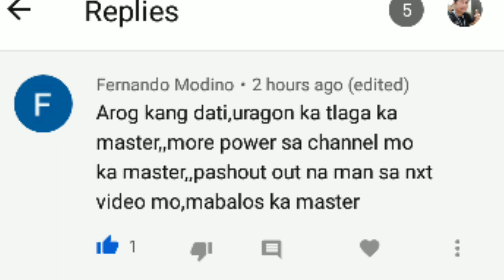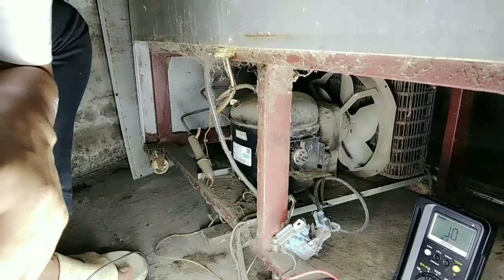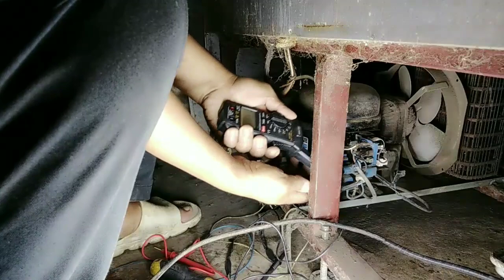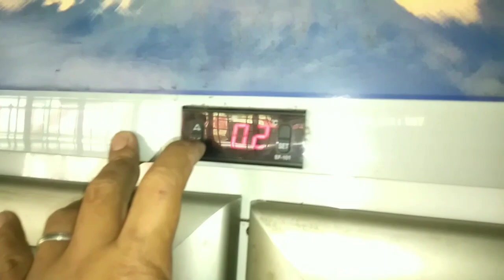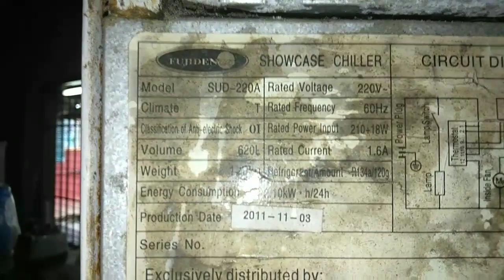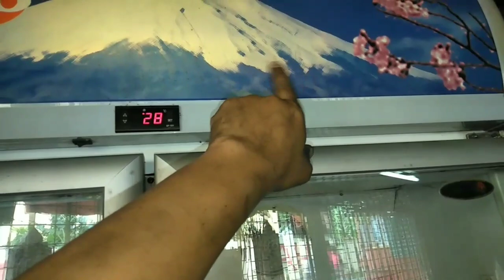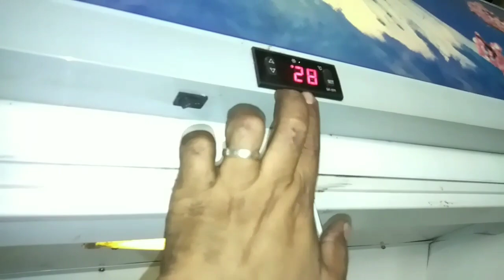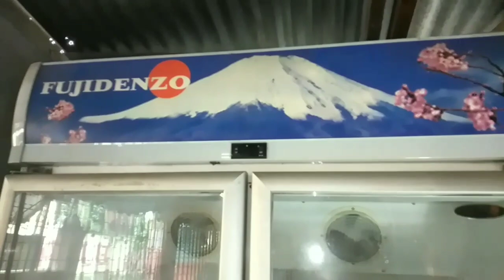FUJIDENZO SHOWCASE CHILLER Side to Side Door Refrigerator..ayaw na lumamig